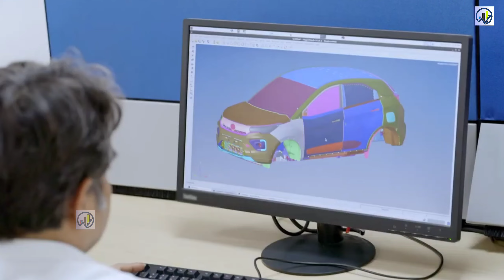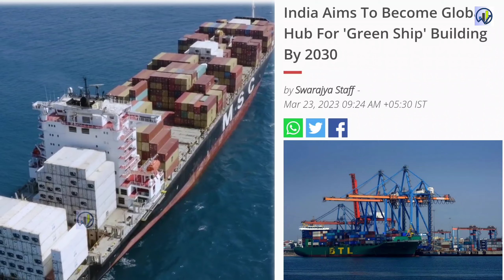$200 Billion मैं भारत की एंट्री🔥5 Firms To Manufacture Hydrogen Powered Vehicles 🔥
The government selected five companies -- Ashok Leyland, Eicher Motors, Pinnacle Mobility, Tata Motors, and Booma Innovative – for manufacturing hydrogen fuel cell electric vehicles under the Rs 25,938-crore production-linked incentive scheme for the automobile and auto component industry (PLI-Auto), Minister of State for Heavy Industries Krishan Pal Gurjar has informed the Lok Sabha.
economic growth
advance and modern features
Delhi-Mumbai Expressway
Indian Railways
MRIDC
hydrogen fuel
industrial applications
TRACKING SYSTEM
longest tunnel
Katra banihal section
Himalaya